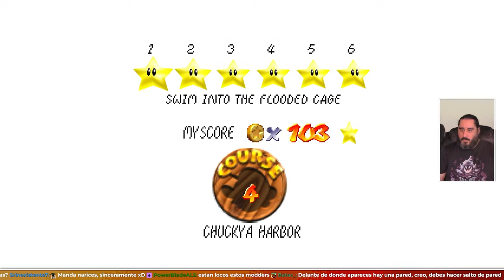Consiguiendo las Sencillas y Razonables Estrellas Finales | SUPER MARIO STAR ROAD (SM64 ROMHACK)